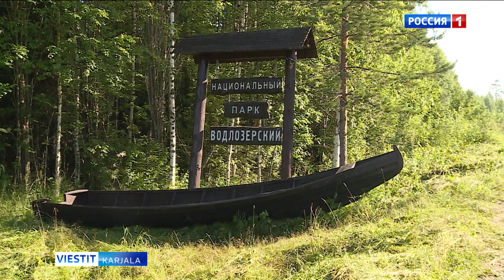Pruazniekkua eri maguh nämil lebopäivil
Nämil lebopäivil tazavallan eri čuppulois rodieu mieldykiinnittäjiä piduo eri maguh.